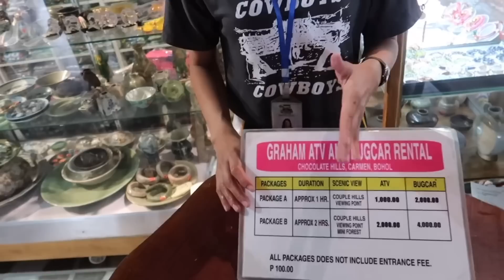PINAS VLOG: DAY 2 IN BOHOL/ SOBRANG SAYA AT SOBRANG GANDA NG BOHOL SABI NI JACK MATCHA HILLS DAW😅